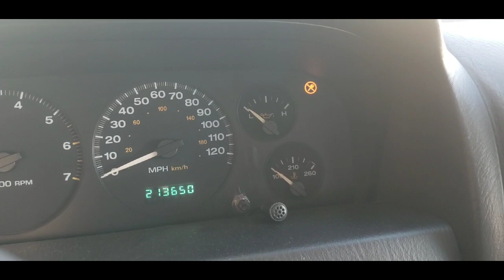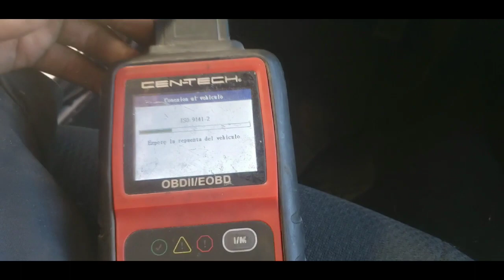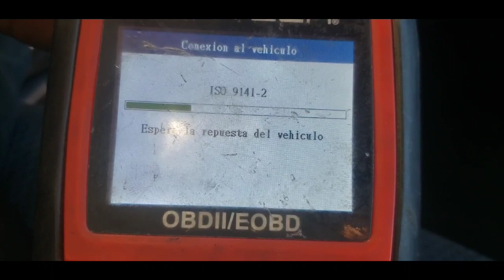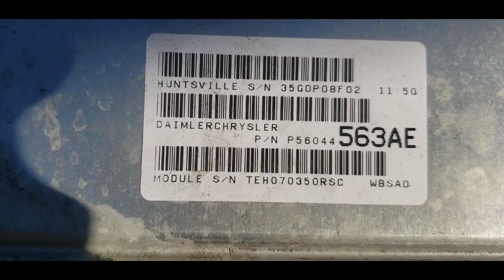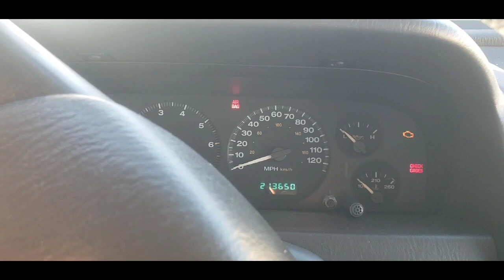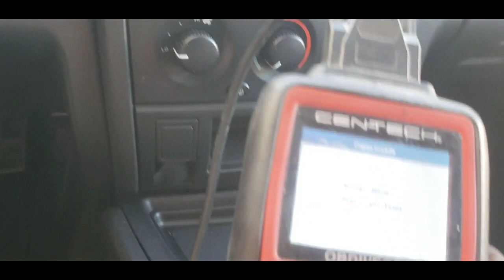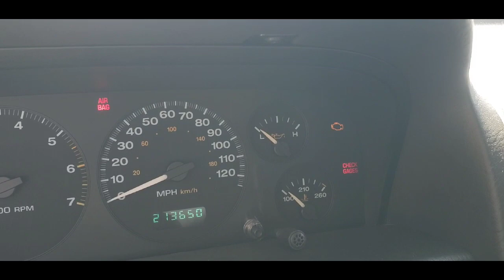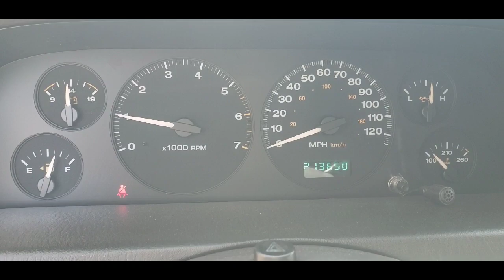Jeep Grand Cherokee "No Comunicación a la PCM " Corto Circuito. "Not Communication with PCM"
Problema Causado por corto circuito, Causando que el vehículo no prenda.
Electric problem caused by Short Circuit, but the car Won't start.